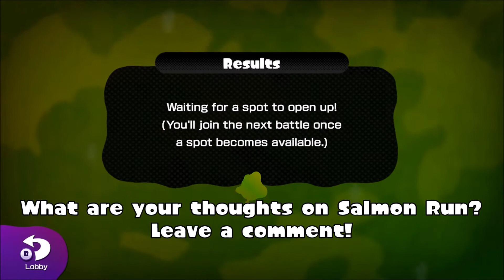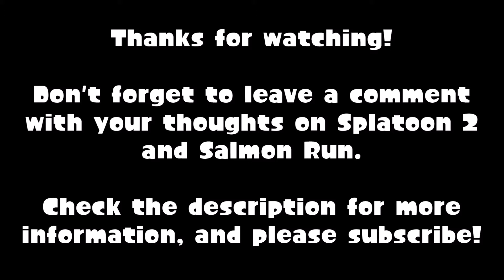Splat and Discuss (Part Two)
Miss Hilga and I discuss the new footage of Salmon Run revealed at E3 2017. What do you think? Share your thoughts on Salmon Run, Splatoon 2, or any E3 news. And check below for a link to one of my Unlisted videos!

**NOTE**
I will be getting Splatoon 2 on the release date (or very soon after), and yes I do plan on recording my progress in the game.